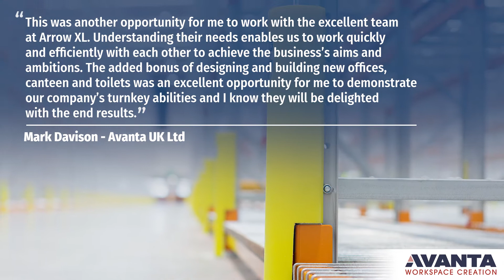Avanta Racking Fit Out Project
A pallet racking, mesh security cage and office fit out project carried out by Avanta UK for Leading logistics company offering home delivery, warehousing and fulfilment.